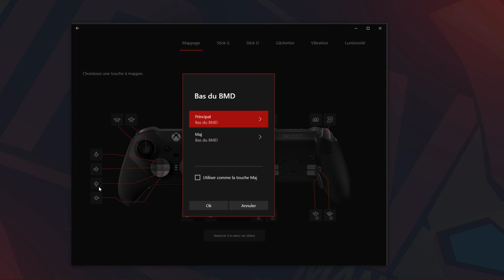Quelle est la meilleure manette de jeux xbox - Unboxing et Test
Vous vous demandez quelle est la meilleure manette de jeux XBOX (Manette à palette)? Regarde vite la vidéo!

Manette XBOX Élite 2

D'autres TAGS pour la recherche:
manette xbox, manette de jeux xbox, meilleure manette de jeux xbox, manette de jeux xbox élite 2, manette xbox élite 2, quelle est la meilleure manette de jeux xbox,